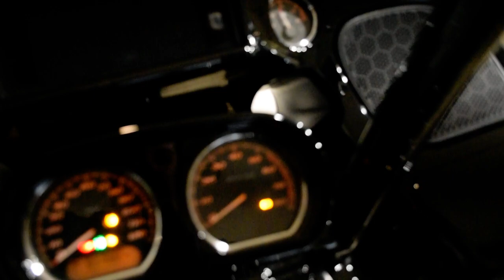2020 H-D Road Glide Special | Used motorcycle for sale at Monster Powersports, Wauconda, IL